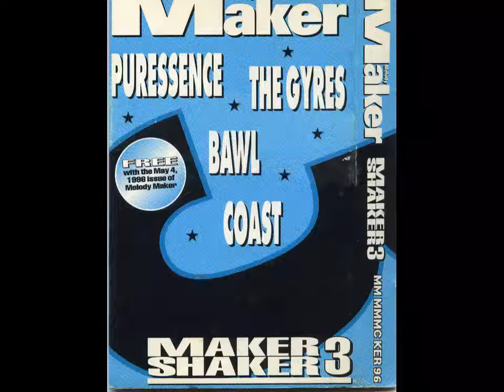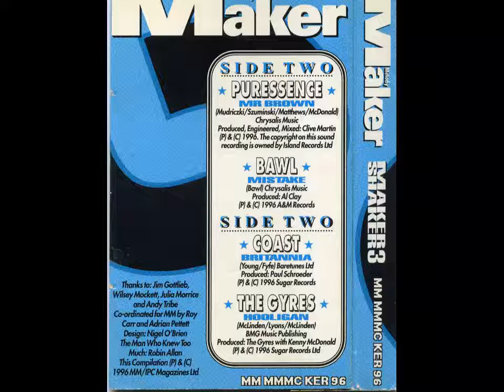Maker Shaker 3 (Melody Maker) - 02 Bawl - Mistake